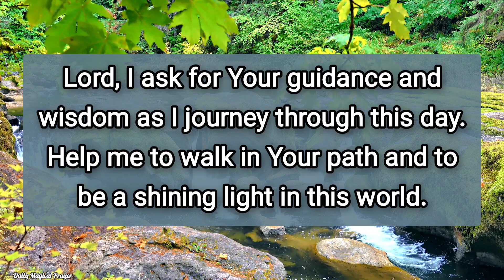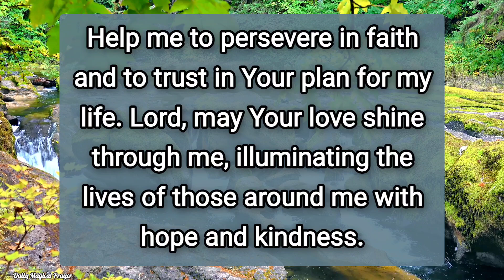Lord, Help me to embrace each moment with joy and gratitude.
night prayer
morning prayer
evening prayer
a short prayer to thank God for his blessings powerful prayer
short jesus prayer
simple prayer to thank god
prayer for good health
prayer for anxiety